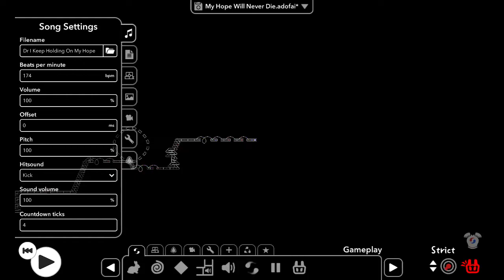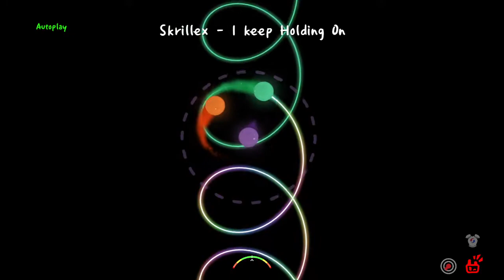Level 20 Adofai map preview (My hope will never die)